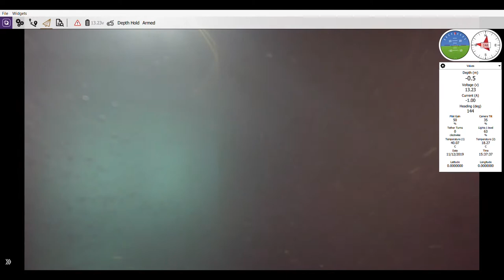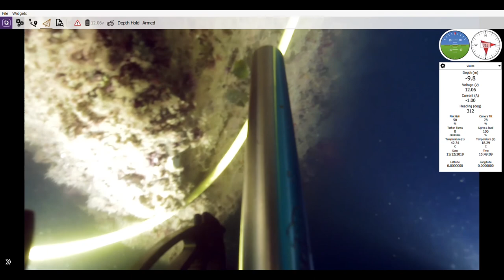Underwater footage compilation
A compilation of videos recorded during inspection and maintenance work, with gripper and precision cleaning system.